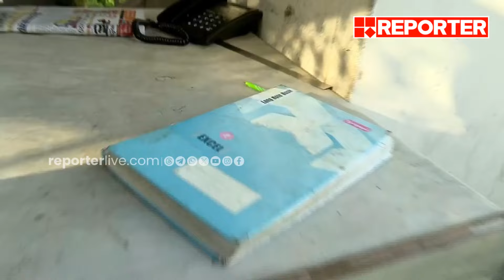മുഖ്യമന്ത്രിയുടെ അടുത്തെത്താൻ ഇത്രയും എളുപ്പമോ? പി ആർ ഏജൻസി പ്രതിനിധി കയറിപ്പോയതെങ്ങനെ? | Delhi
മുഖ്യമന്ത്രിയുടെ അടുത്തെത്താൻ ഇത്രയും എളുപ്പമോ? പി ആർ ഏജൻസി പ്രതിനിധി കയറിപ്പോയതെങ്ങനെ? | Pinarayi Vijayan | P R Agency

With Regards
Team RBC